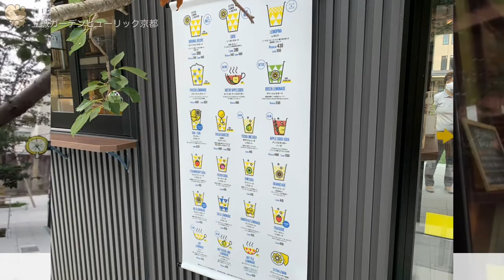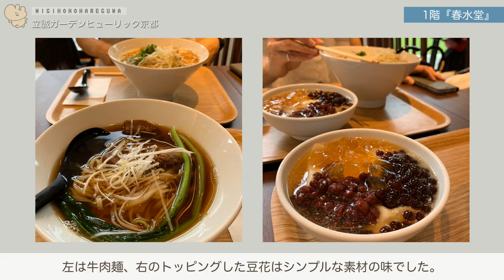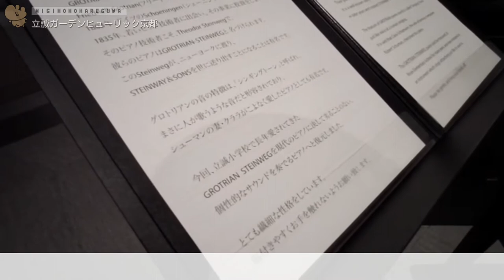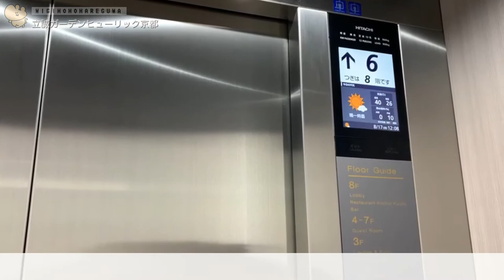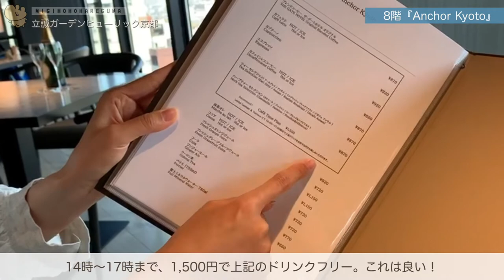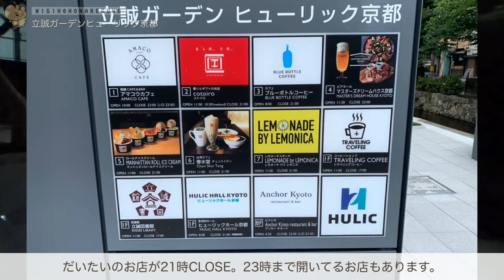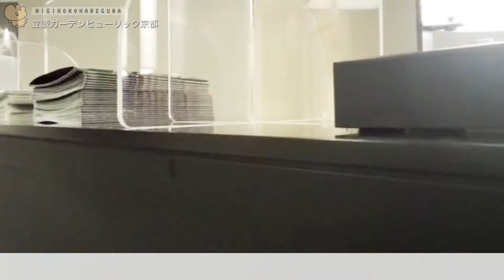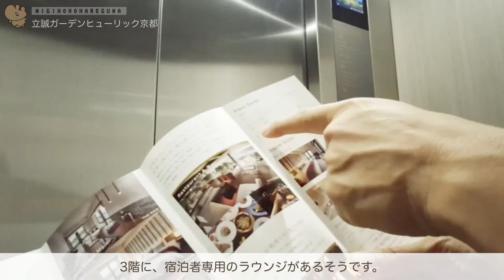【ホテル以外ほぼ紹介】東山一望レストランも！『立誠ガーデンヒューリック京都』/小学校の雰囲気も残しながら新しい感覚に出会える場所。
2020年7月21日開業『立誠ガーデンヒューリック京都』をぶらりご紹介。
タピオカドリンク発祥の春水堂や京都3店舗目のブルーボトルコーヒー、
レモネードのお店など新しいお店が8店舗。
2〜8階は「THE GATE HOTEL」になっていて、8階は東山一望のバーカウンターやレストラン(Anchor Kyoto)があります。

複合施設のホテルは大歓迎！
散歩の途中にふらりと寄れる場所が出来て嬉しいです！

ぜひ、お近くに来られた際は立ち寄ってみてください。
オススメは8階のテラス席！
人が増えたら…嬉しいけど、教えたくないような知ってもらいたいような…。

We've been waiting for you! 「Rissei Garden Hulic Kyoto' 」opened ✨A place where you can meet a new feeling while still retaining the atmosphere of an elementary school.